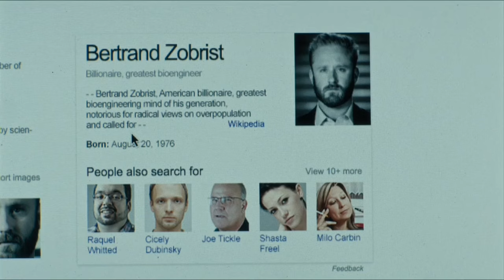Inferno - Zobrist speech in hindi 720p | Irrfan Khan | Ron Howard | Tom Hanks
Inferno is a 2016 American mystery thriller film directed by Ron Howard and written by David Koepp, loosely based on the 2013 novel of the same name by Dan Brown. The film is the sequel to The Da Vinci Code and Angels & Demons, and is the third installment in the Robert Langdon film series. It stars Tom Hanks, reprising his role as Robert Langdon, alongside Felicity Jones, Omar Sy, Sidse Babett Knudsen, Ben Foster and Irrfan Khan. Along with the previous film, it remains Hanks' only live-action sequel.

coronavirus song,
coronavirus drawing,
coronavirus symptoms,
coronavirus vaccine,
coronavirus cartoon,
coronavirus rangoli,
coronavirus ke lakshan,
coronavirus news,
coronavirus animation,
coronavirus awareness drawing,
coronavirus awareness poster,
coronavirus awareness poster drawing,
coronavirus awareness,
coronavirus animation video,
coronavirus aaj tak,
coronavirus america,
a coronavirus song,
a coronavirus drawing,
a coronavirus cartoon,
a coronavirus video,
a coronavirus story,
a coronavirus gan,
a coronavirus tension na de,
a coronavirus test,
coronavirus bhoot,
coronavirus bangla,
coronavirus bhajan,
coronavirus bhojpuri song,
coronavirus bommalu,
coronavirus bimari,
coronavirus bengali,
coronavirus baul gaan,
b coronavirus song,
cardi b coronavirus original,
cardi b coronavirus remix,
cardi b coronavirus meme,
cardi b coronavirus piano,
cardi b coronavirus video,
cardi b coronavirus lyrics,
cardi b coronavirus clip,
coronavirus comedy,
coronavirus chudail,
coronavirus chitra,
coronavirus current affairs,
coronavirus comedy video,
coronavirus cake,
coronavirus cinema,
coronavirus wala balveer,
cookie swirl c coronavirus,
studio c coronavirus,
cookies world c coronavirus,
n.c. coronavirus update,
coronavirus vitamin c hindi,
coronavirus c.g song,
c g me coronavirus,
coronavirus drawing easy,
coronavirus dj song,
coronavirus dj,
coronavirus dance,
coronavirus disease,
coronavirus dikhaiye,
coronavirus drawing easily,
coronavirus essay,
coronavirus essay in english,
coronavirus easy drawing,
coronavirus explained,
coronavirus essay in hindi,
coronavirus episode,
coronavirus experience,
coronavirus eppadi,
e coronavirus song,
simptomat e coronavirus shqip,
kenga e coronavirus,
kenga e coronavirus tallava,
e verteta e coronavirus,
espiritismo e coronavirus,
cardi b e coronavirus,
academia e coronavirus,
coronavirus film,
coronavirus funny video,
coronavirus full movie,
coronavirus funny,
coronavirus free fire,
coronavirus food,
coronavirus for kids,
coronavirus funny song,
coronavirus gana,
coronavirus gaan,
coronavirus geet,
coronavirus game,
coronavirus gk,
coronavirus gane,
coronavirus gojol,
coronavirus golpo,
ga coronavirus cases,
karol g coronavirus,
polo g coronavirus,
karol g coronavirus remix,
becky g coronavirus,
chabuddy g coronavirus,
karol g coronavirus original,
karol g coronavirus live,
coronavirus hindi,
coronavirus hindi news,
coronavirus hindi song,
coronavirus hone ke lakshan,
coronavirus hindi movie,
coronavirus horror story,
coronavirus hone par kya karna chahie,
coronavirus hindi mein,
r 2 h coronavirus,
triple h coronavirus,
kya h coronavirus,
wwe triple h coronavirus,
kaise hota h coronavirus,
s a coronavirus,
kesa dikhta h coronavirus,
coronavirus sahi h ya galat,
coronavirus india,
coronavirus in hindi,
coronavirus in telugu,
coronavirus in tamil,
coronavirus in free fire,
coronavirus image,
coronavirus in malayalam,
coronavirus in kannada,
i coronavirus song,
i coronavirus video,
i coronavirus gana,
i coronavirus dj,
i coronavirus video song,
i coronavirus wala,
i coronavirus chi shan aai tuza devuda,
is coronavirus se bacha le maula,
coronavirus jethalal,
coronavirus jokes,
coronavirus jindabad,
coronavirus jankari,
coronavirus journey,
coronavirus ji,
coronavirus janjagruti drawing,
coronavirus jagrathalu,
nj coronavirus,
nj coronavirus update,
nj coronavirus update today,
nj coronavirus news,
nj coronavirus briefings,
nj coronavirus cases,
bubba j coronavirus,
sammy j coronavirus,
coronavirus ka gana,
coronavirus ki kahani,
coronavirus ke gana,
coronavirus ka cartoon,
coronavirus kahani,
coronavirus ke gane,
coronavirus kab khatm hoga,
uk coronavirus,
uk coronavirus update,
uk coronavirus vaccine,
uk coronavirus news,
uk coronavirus today,
uk coronavirus latest,
uk coronavirus cases,
uk coronavirus update today,
coronavirus live,
coronavirus lakshan,
coronavirus little singham,
coronavirus latest news,
coronavirus lakshanalu,
coronavirus live update,
coronavirus lockdown,
coronavirus lakshanangal,
l coronavirus symptoms,
john oliver coronavirus l,
coronavirus s and l,
l have coronavirus,
l'italiano coronavirus,
l cancion del coronavirus,
l'histoire du coronavirus,
l cumbia del coronavirus letra,
coronavirus movie,
coronavirus medicine,
coronavirus malayalam,
coronavirus motu patlu,
coronavirus music